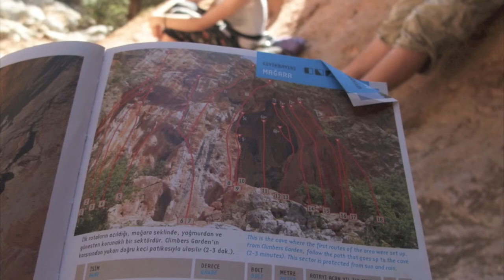st davids college btec turkey trip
climbing